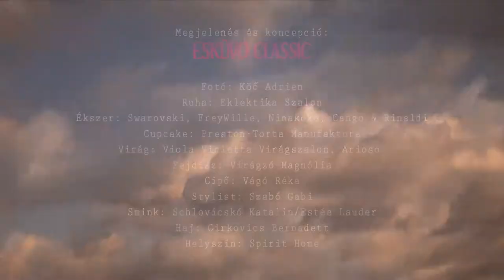EC címlapfotózás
Sarka Kata és Szabó Zsófi